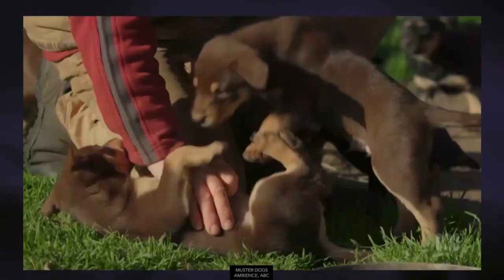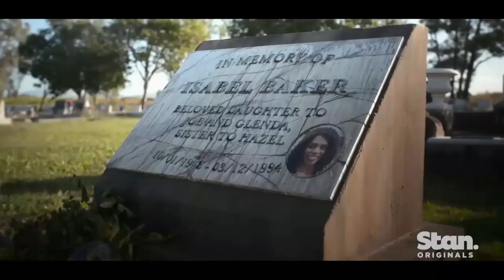TV Bingebox 2023 episode one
Molk's back with an extended chat about the TV he's been watching this week and, as it turns out, he's loved all of them too.

Shows covered in this episode:

• The Last Year Of Television 2022 (1 ep), starring Mitch McTaggart - available now on Binge.
• Black Snow (6 eps), starring Travis Fimmel, Brooke Satchwell, Alexander England, Talijah Blackman-Corowa, Jemmason Power - all eps available New Year's day on Stan.
• Star Wars: The Bad Batch S02 (16 eps), starring Dee Bradley Baker, Rhea Pearlman, Wanda Sykes - starting with a double ep on Wednesday 4 January 2023 on Disney+.
• Colin From Accounts (8 eps), starring Harriet Dyer, Patrick Brammall, Genevieve Hegney, Helen Thomson, Darren Gilshenan - all eps available now on Binge.

Keep in touch with the TV Bingebox show & host Steve Molk:

Facebook - TV Bingebox Podcast Gang